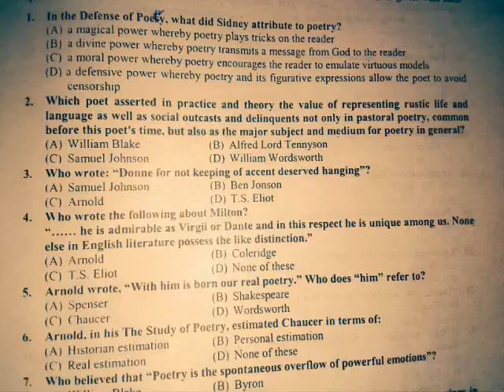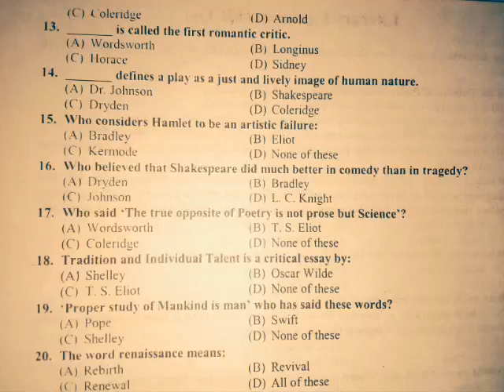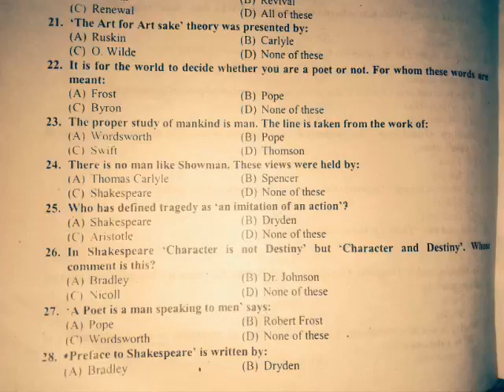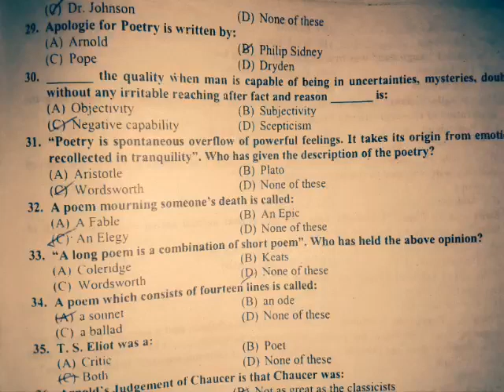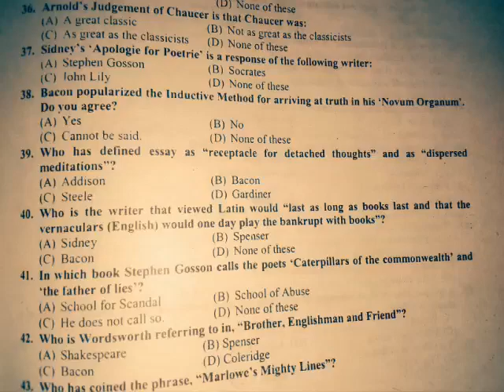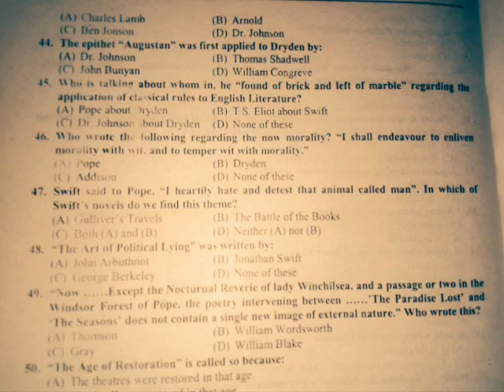PPSC English lecturer Test preparation | Literary Criticism Mcqs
Literary Criticism mcqs solved